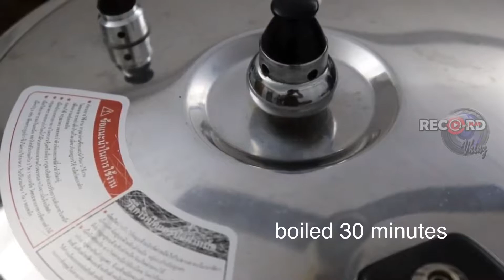BAGNET | Crispy Fried Pork Belly | putok batok | pulutan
1/2 kilo pork belly
Salt
Garlic
Black pepper
Bay leaf
Lemon grass
Cooking oil
Water

Vinegar
Onion
Red chili
Soy sauce
Sugar
Lime

@vhin jimz Record and Play